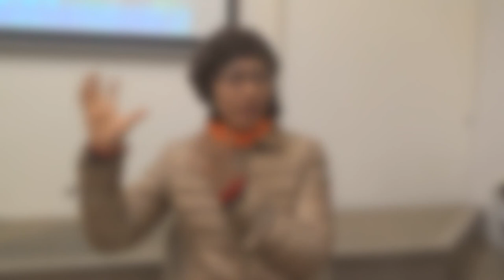姐妹分享多次在異象中見到耶穌- 葉牧師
姐妹分享多次在異象中見到耶穌
1．星期日：3:15崇拜；2:30服事禱告；崇拜後有小組及侍奉訓練課程。
2．星期一：4時服事禱告，7時侍奉訓練課程。